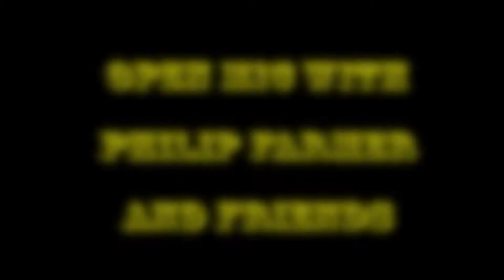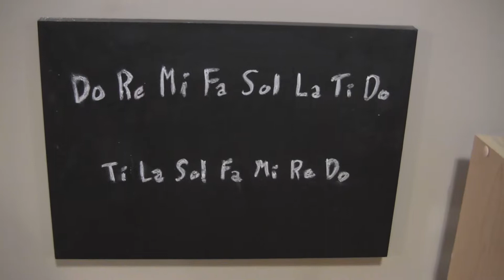Open Mic With Philip Farmer And Friends 10-29-17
Philip Farmer ~ Vocalist
Mystery Pianist